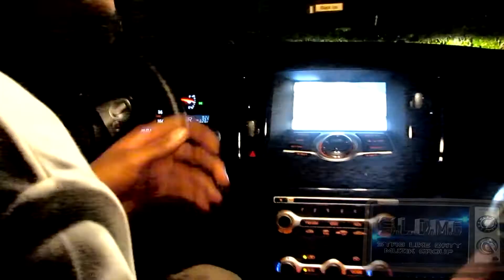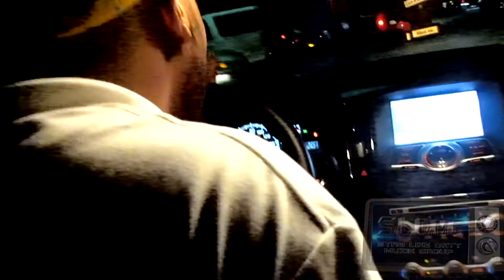MGB x SLDMG Dough The Great Feat. YungDon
Dough the Great NEW MIXTAPE "The stage is SET" RAGS TO RICHES" COMING SOON Shot out 2 Fedda Weight Directed By Baldhead and Edited By YUNG DON OF Str8 Like Datt FILMS FOR BOOKING AND FEATURES EMAIL NEW MIXTAPE DROPPIN IN A FEW Download Yung dons mixtape Click the Subscribe Comment and Reshare Thanx 4 da LUV SLDMG T.v